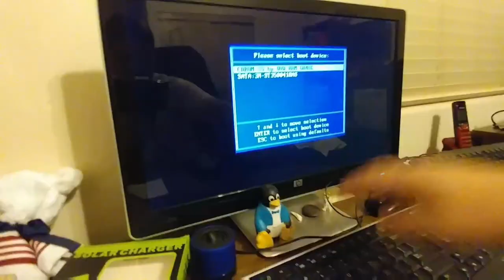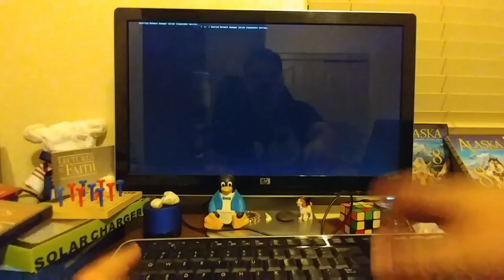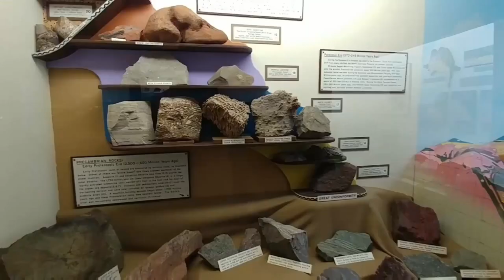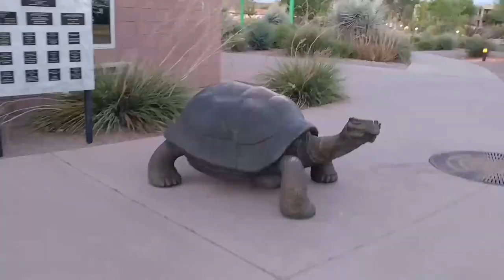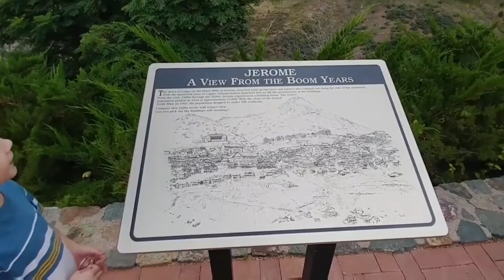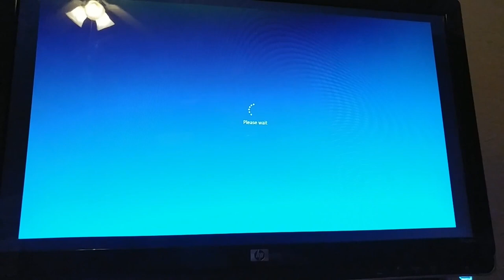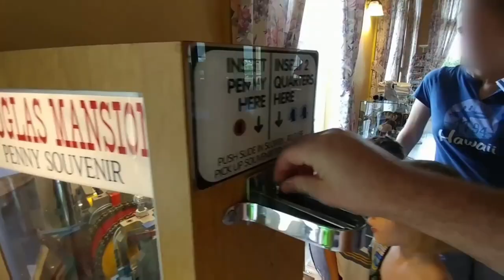S.J.'s Adventures 2017 Highlights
Our highlights from 2017. We are looking forward to even more and better in 2018!

I do videos about RV Accessories, RV Supplies, and going on adventures to places like National Park and State Park. We are a FulltimeFamilies as we are Living in an RV Full Time with Kids. This is a Travel Vlog were we are trying to become a FamilyTeam